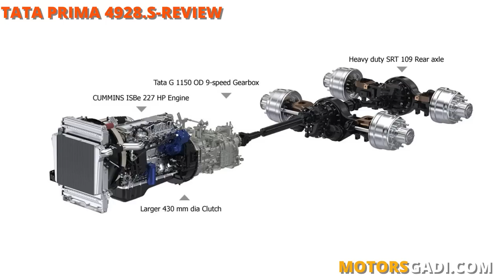TATA PRIMA 4928 S Reviews, Features and Specifications